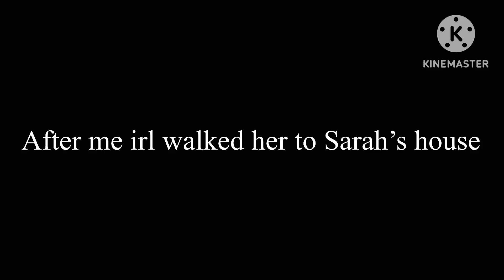If my irl OC were in “Creep” part 2 || Gacha Club || OG movie by